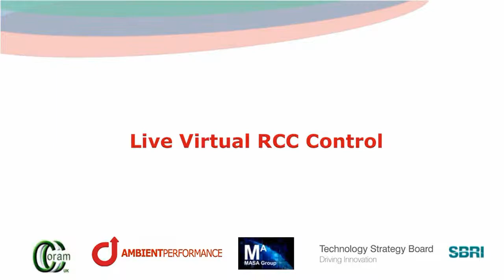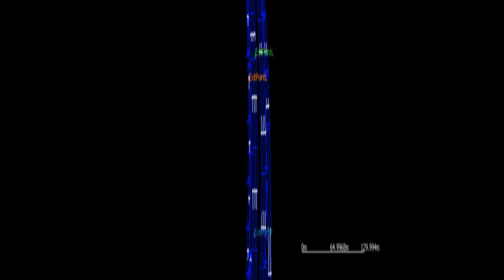Virtual World Traffic Management Simulation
Traf*Man was developed by Ambient Performance, Masa Group and Coram UK with a UK Technology Strategy Board grant to explore the use of Artificial Intelligence and simulation technology to support traffic management for UK managed motorways. It was successfully completed in May, 2010 and has unlocked a range of new applications. It is based on the SAIC OLIVE virtual world platform and Masa Group's DirectIA. Contact Dick.Davies@ambientperformance to learn more.